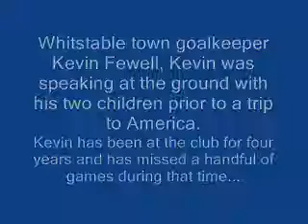Kevin_Fewell_children.wmv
Whitstable Town goalkeeper Kevin Fewell, Kevin was speaking at the ground with his two children prior to a trip to America. Kevin has been at the club for four years and has missed a handful of games during that time.